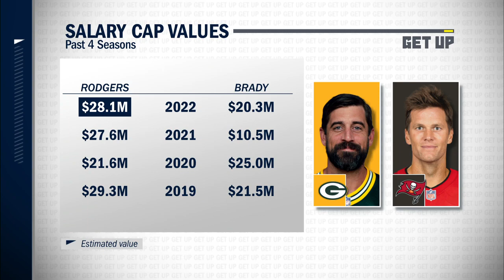The Packers don't have enough DEPTH! - Bart Scott | Get Up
Mike Greenberg, Mike Tannenbaum, Dan Graziano, Bart Scott and Tedy Bruschi react to Aaron Rodgers returning to the Green Bay Packers on a $150M deal.